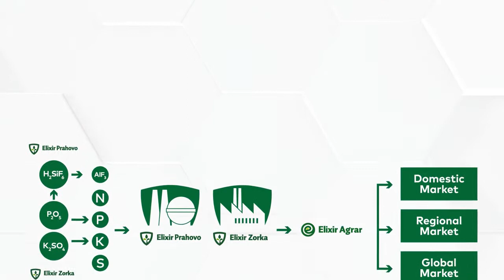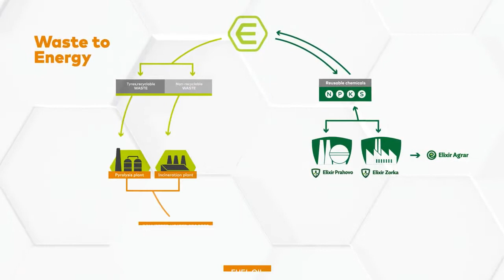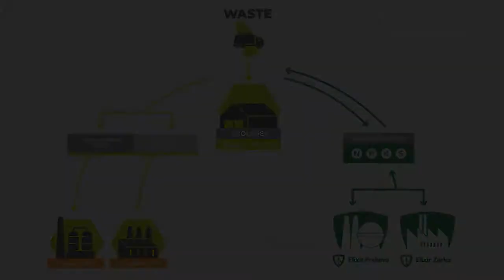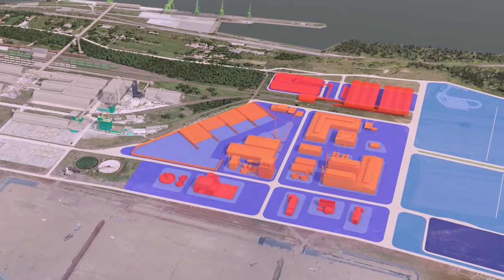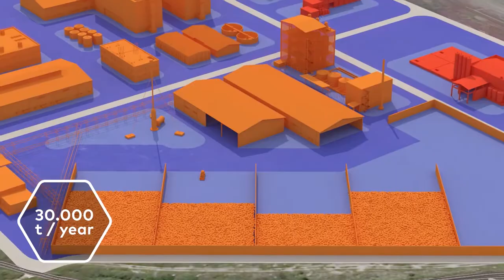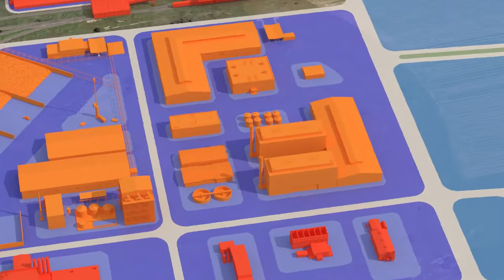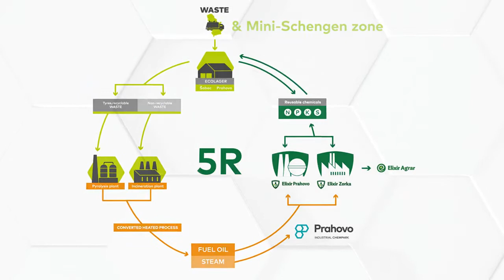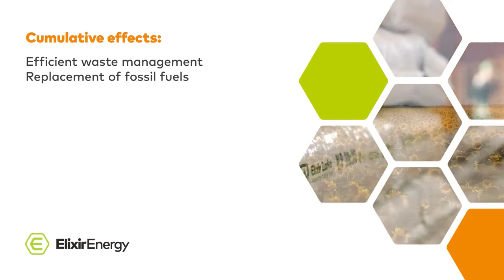ELIXIR_ENERGY_En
Elixir Energy is coordinating the circular economy inside the Elixir Group